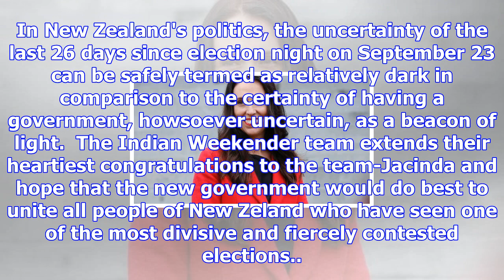Diwali - the festival of lights finally brings light in labour's camp, jacinda to become next pm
The suspense and anxiety over who will form the next government is over with Winston Peters finally ...